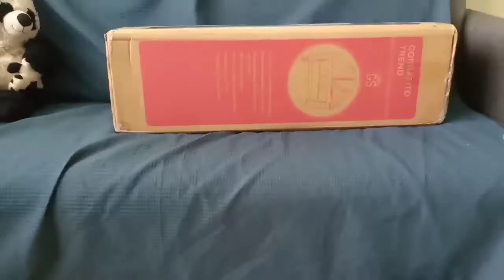Bagong unbox nanaman ni Xing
unboxing
unbox.ph
unbox diaries
unboxed
unboxing in tagalog
unbox industries
unbox antonym
unboxing a new down comforter
unboxing a casper mattress
unboxing a 50
unboxing a mattress
unboxboardom
unbox bangla drone
plan b unboxing
unbox company
unbox chanel
unbox community
unbox case
unboxing c
unbox design
unbox dude
unbox everything
unbox events
unbox experience